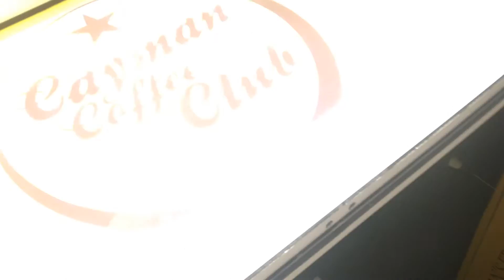Cayman coffee club dj marcel and Jardel Macintosh islands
Bongo and dj Cayman Islands